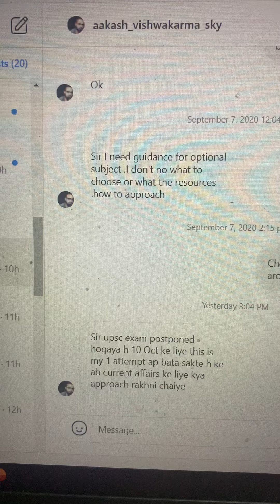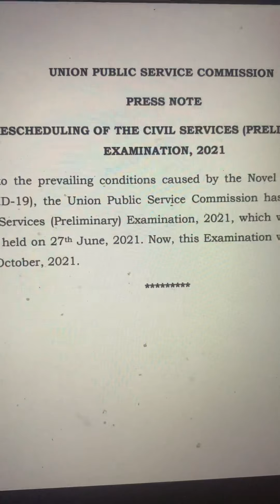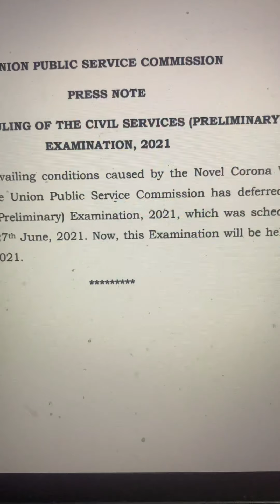UPSC Prelims 2021 postponed, revised strategy, completing syllabus.